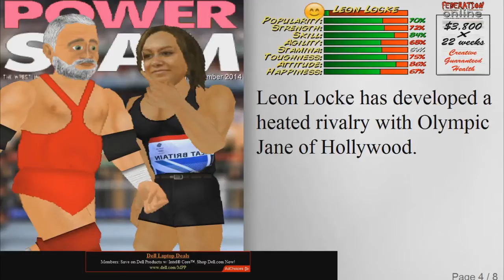MDickie's Wrestling Revolution EP 24: Knife Stabbings for Charity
You've seen me stab people whenever, but it isn't truly special until I stab someone for charity! Which I do :D